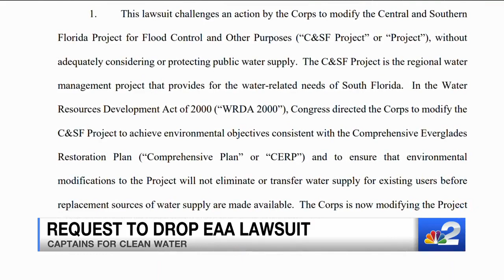Captains for Clean Water urges dropping of EAA reservoir lawsuit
Daniel Andrews, the co-founder of Captains for Clean Water, created a petition on Wednesday that 5,000 people signed up so far. They want Big Sugar to drop lawsuits against the U.S. Army Corps Engineers.